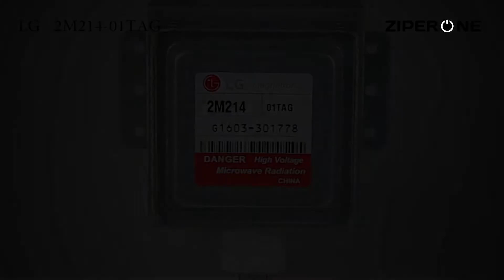LG Microwave Oven Magnetron 2M214-01TAG (16049)